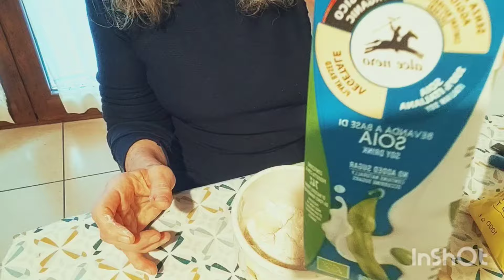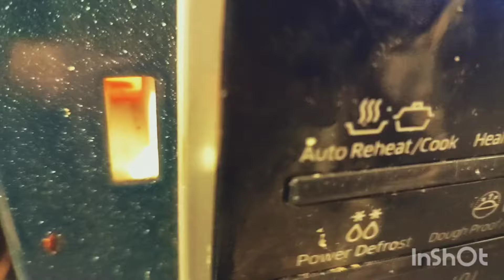Torta in tazza🍧 veg.. improvvisata‼️.. 6⏰ minuti di pura bontà!ricettevegan